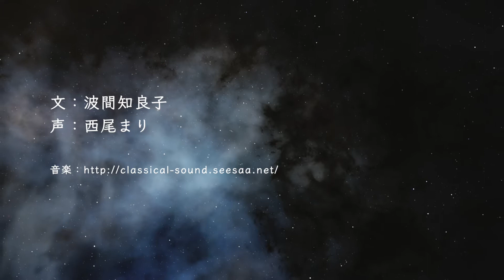12月の思い出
ストーリー：波間知良子
出演：西尾まり